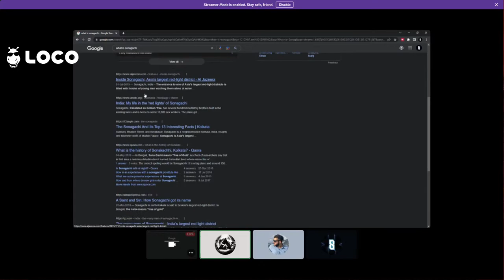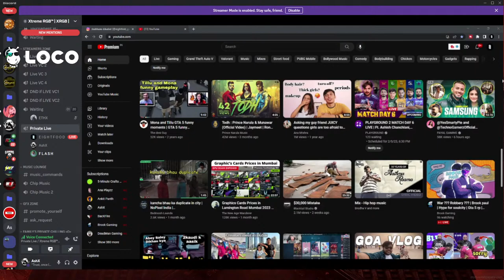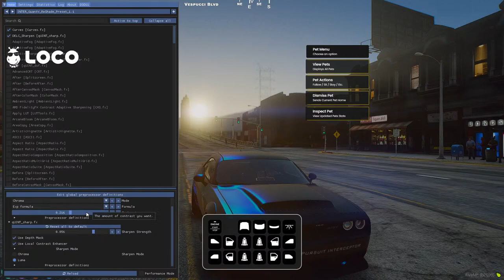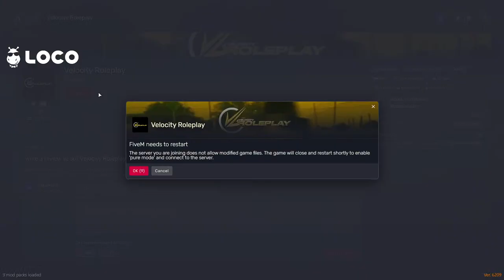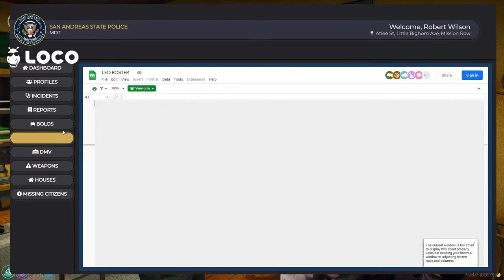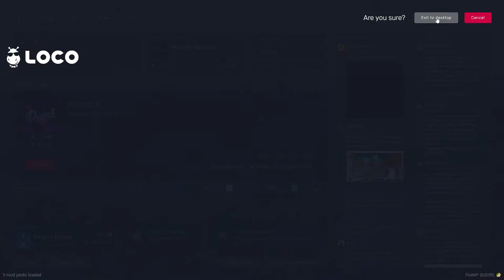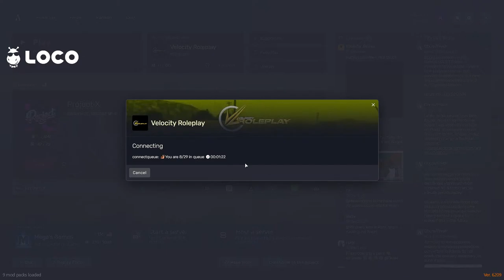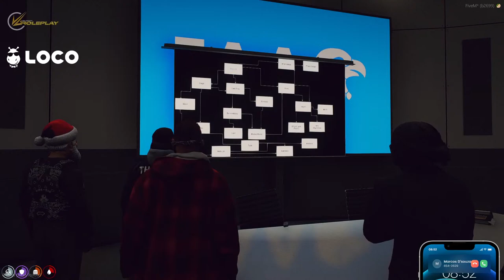Robert Wilson | !LOCO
Each And Every Sub Is Appreciated ❤️

🖥️ PC Specs :

• Processor: Ryzen 5 5600X
• Motherboard: MSI B550 TomaHawk
• Graphics: RTX 3070 OC GPU
• Ram : 16GB 3600 MHz
• SSD: 500GB NVME M.2 SSD
• HDD: 1TB

Rules:
1. Don't abuse anyone in the chat.
2. No profanity or hatred. Or else will face the consequences.
3. Please do not use excessive caps or excessive emojis.
4. Please do not paste any links.
5. Please refrain from political or religious discussion
6. Respect for each other.

About AshX 🚀

•  Ashish Agrawal
•  22